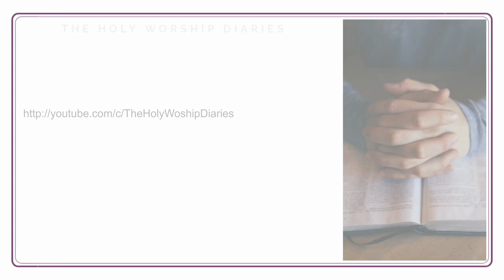Life Of Seperation / Message By Elder Asir /TPM Message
The Pentecostal Mission (TPM) or Ceylon Pentecostal Mission (CPM) or New Testament Church (NTC) or Universal Pentecostal Church (UPC) is a Pentecostal denomination which was founded in Colombo, Ceylon (now Sri Lanka) in 1923. The international headquarters is now situated in Chennai, Tamil Nadu, India. It now has churches in over 65 countries operating under various names.
                    TPM teaches and encourages "Divine Healing according to level of faith .

                     The mission is to spread the gospel of Jesus Christ to every nation of the world, bringing His love & power to each and everyone. This channel draws together a broad spectrum of testimonies, messages, songs, etc of various apostolic worship leaders across the globe. We believe those who hear our programmes will experience His endless love & His power of deliverance for you and your family to be saved.